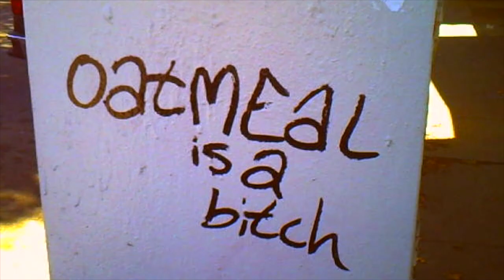Ivan Drogas - The Reactor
Prod. Moi Chingon @moiichiingon
Mixed and Mastered by Logan Foreal @loganforeal
Title track from 'The Reactor' EP